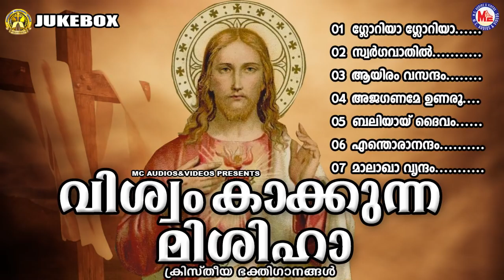വിശ്വം കാക്കുന്ന മിശിഹാ |Christian Devotional Songs Malayalam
Viswam Kakkunna Misiha
Christian Devotional Songs Malayalam
Christian Songs

Songs
01. Gloriya gloriya .
02. Swargavathil .
03. Ayyiram vasantham .
04. Ajaganame unaroo .
05. Baliyayi Daivam .
06. Enthoraanandam .
07. Malakha vrindam .